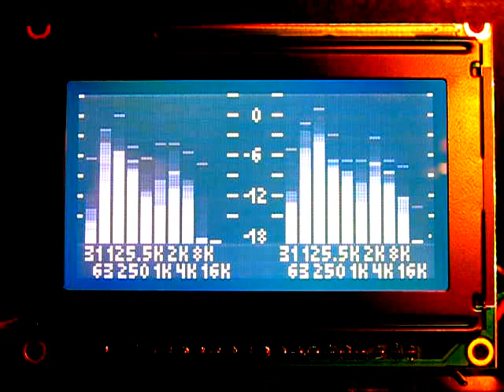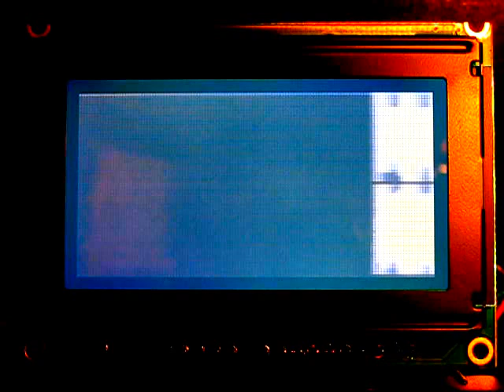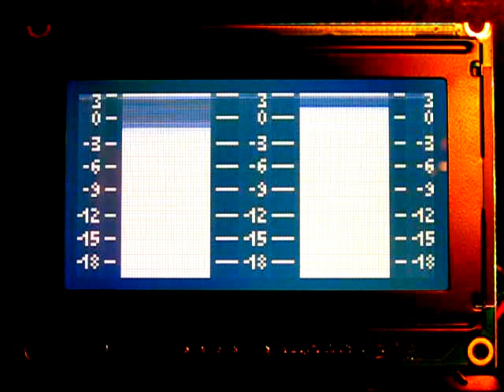EVOR01WK VU OSC RTA ENV Review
LCD Audio VU meter, Oscilloscope, Envelope, Real time analyzer.